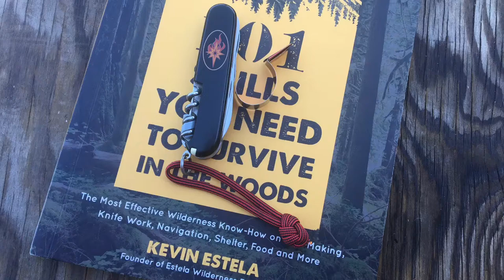Tin Can Whistle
Tin can whistle… Skill Number 65.

Improvised whistle from soda cans. It takes a little practice to get right, once it is done it’s just as loud as a regular whistle.

Pulled straight from the pages of Kevin Estela’s 101 Skills You Need To Survive In The Woods.